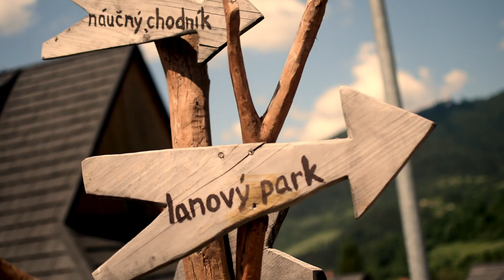Halusky Terchová 2018 HD (30FPS slo-mo)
MS v jedeni a vareni halusiek